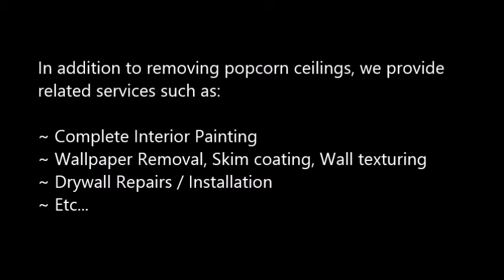Popcorn Ceiling Removal North Myrtle Beach, SC Popcorn Removal North Myrtle Beach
Popcorn Ceiling Removal North Myrtle Beach, SC
REMOVE POPCORN CEILING North Myrtle Beach, SC
Popcorn Removal Pros provides "Popcorn Ceiling Removal" services to clients in North Myrtle Beach, SC - Entire North Myrtle Beach area.

"Popcorn ceiling removal in North Myrtle Beach, SC" refinishing and painting. Remove your North Myrtle Beach, SC popcorn ceilings simply, with the expert help of Papa's Handyman. Since 1970, Papa has been a trusted expert in the Popcorn Ceiling Removal trade. When popcorn ceilings, also known as acoustic ceilings, fell out of popularity in the mid 1980′s.

2.) Will I have to leave the house while the crew is working?
4.) What type of paint should I use after the popcorn ceiling and refinishing phase?
6.) Does wetting down popcorn ceilings reduce dust?

POPCORN CEILING REMOVAL COST — Averages as low as $0.60 cents on up to $2.75 per square foot, but some popcorn ceiling removal services do not just base cost estimates off of square footage... What is the cost to remove popcorn ceilings in my area of North Myrtle Beach SC? Is it expensive?.

Related Links:
ASBESTOS Popcorn Removal Cost -